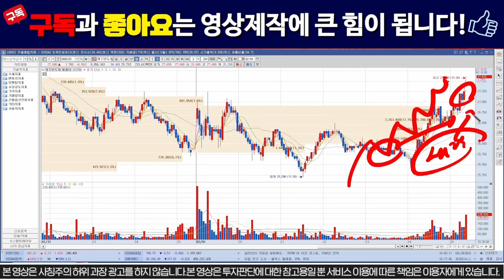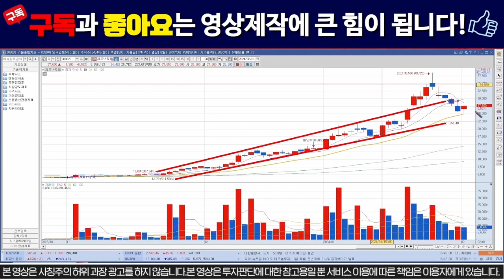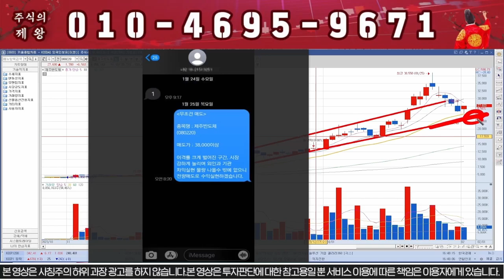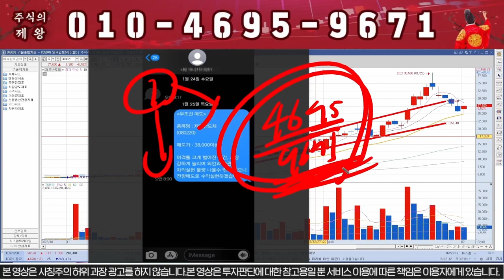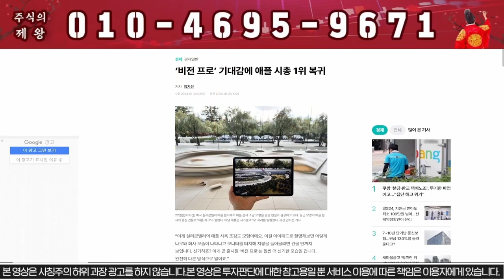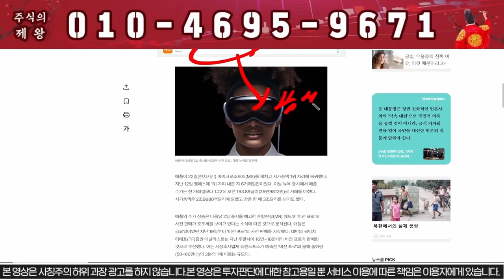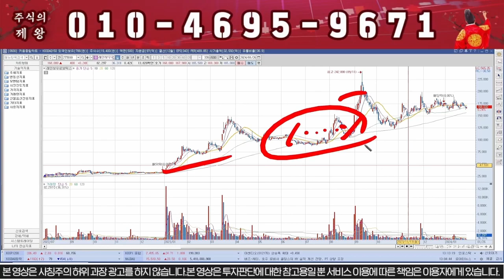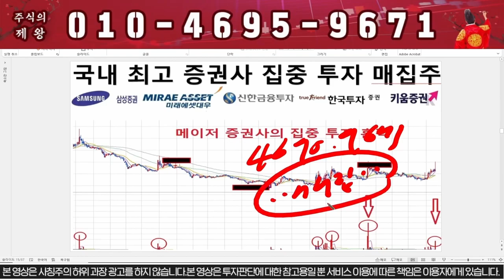[제주반도체] 내일 신고가 확정!!! "이렇게" 대응하세요!!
# 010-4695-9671 이 번호로 문자 보내주세요